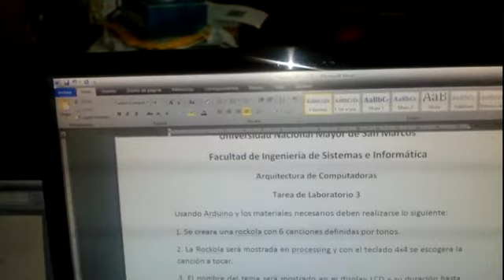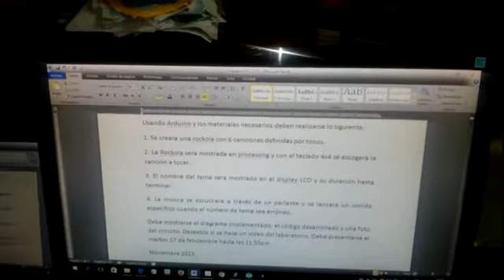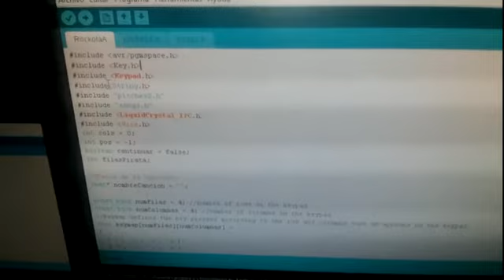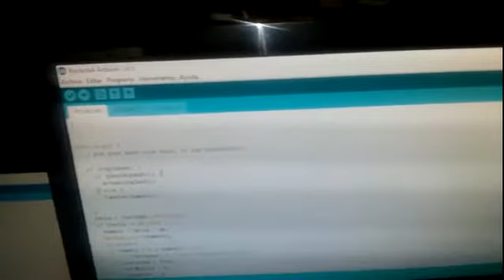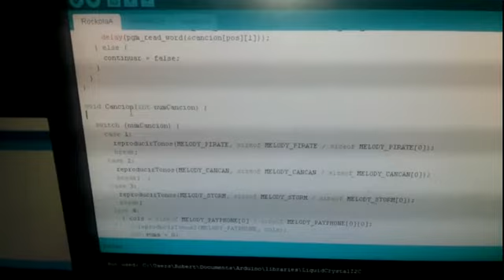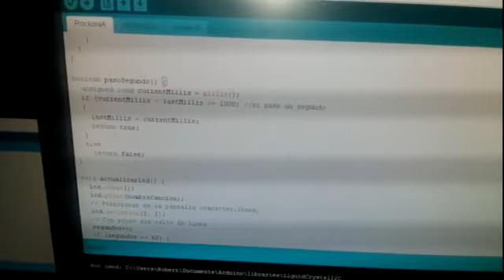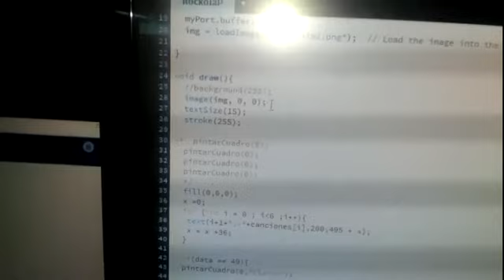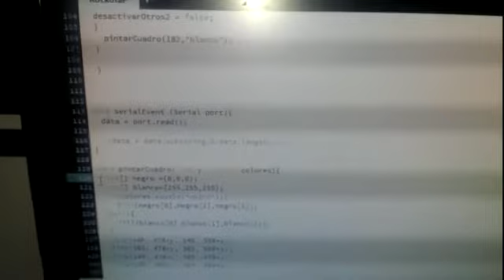Arquitectura de Computadoras FISI UNMSM - Rockola usando Arduino Processing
Grupo 4 presentando el lab 2 del semestre 2015-2 de la Facultad de Ingenieria de Sistemas e Informatica de la Universidad NNacional Mayor de San Marcos. Excelente explicación de una rockola construida con Arduino e interfaz visual en Processing. Es interesante la explicación de la programación usando técnicas de almacenamiento de datos que pueden ser usadas en varios proyectos